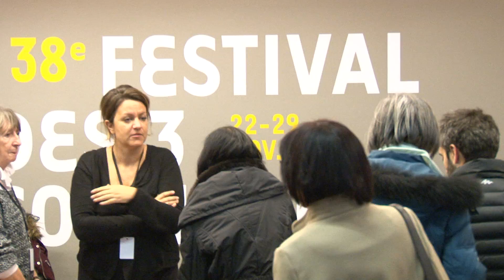Sina Ataeian Dena & la violence cachée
Lors de l'édition 2015, le réalisateur iranien Sina Ataeian Dena présentait en compétiton Paradise, son premier long-métrage. Le cinéaste est cette fois-ci de retour pour travailler sur son nouveau projet en participant à l'atelier "Produire Au Sud". Il souhaite montrer la violence cachée de la société iranienne.

Images : Adrien Chauvin & Dorian Maldonado Rivera
Montage : Laureline Holveck